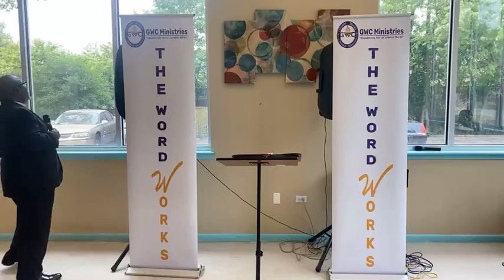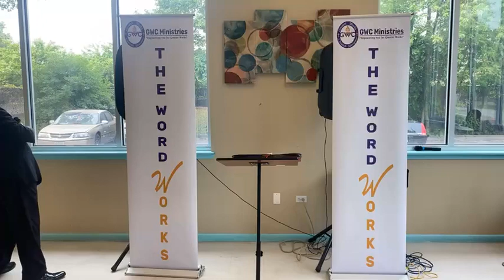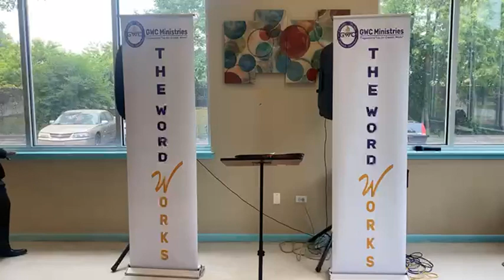6/4 "The Shift Cloud" Is Coming. Look for It!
GWC Word Works Broadcast- Pastor Steve teaches that God is ready to cause a shift in your life! Prepare for the Level Up!!